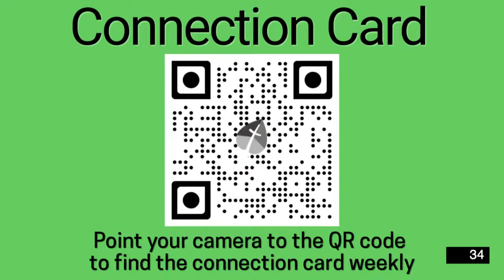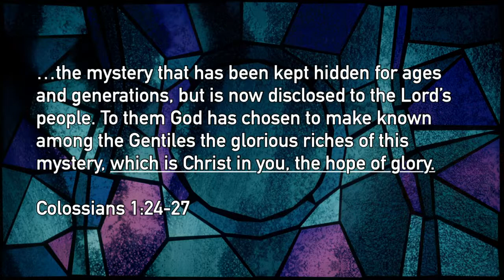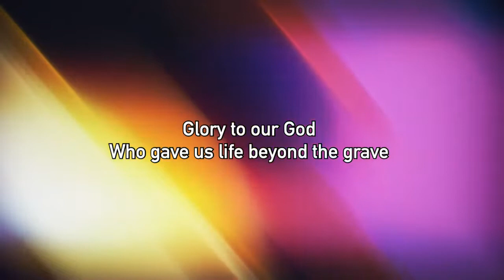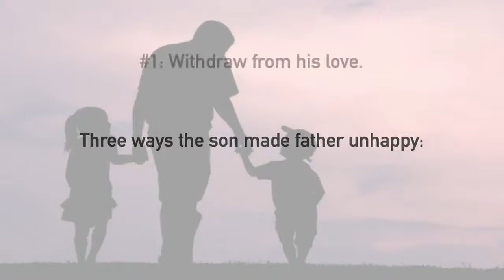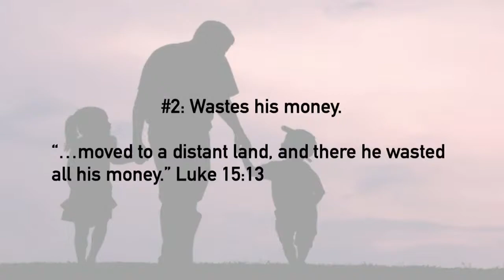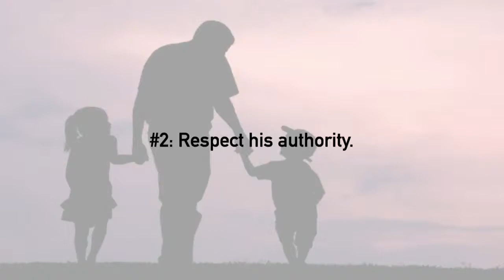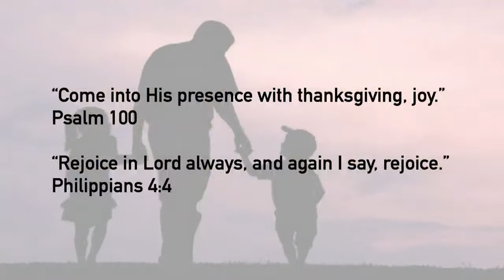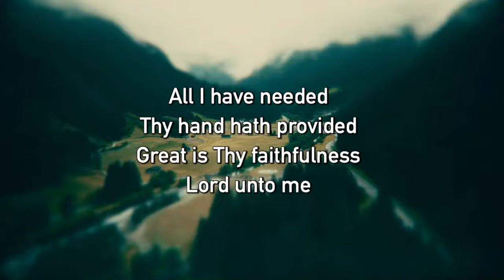Making or Breaking A Good Dad - Dee Armes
Let us know you joined us online! Click this link to fill out our Connection Card!
If you would like to be generous, please follow this